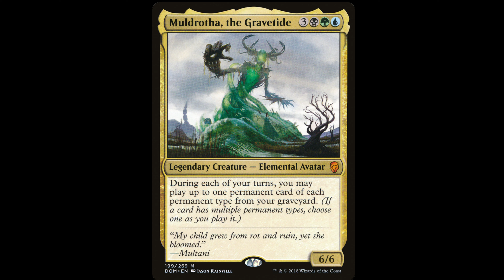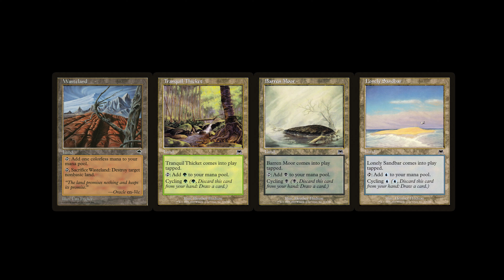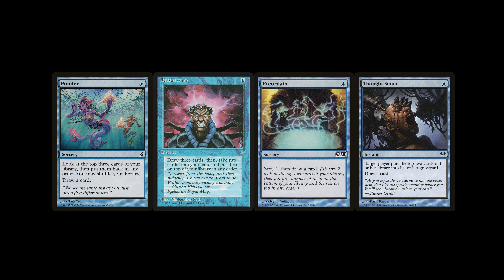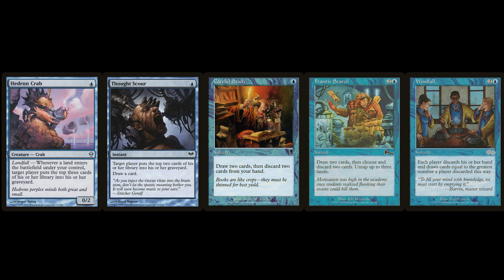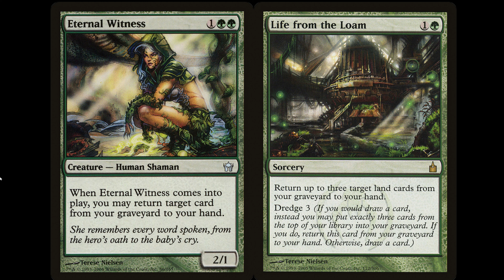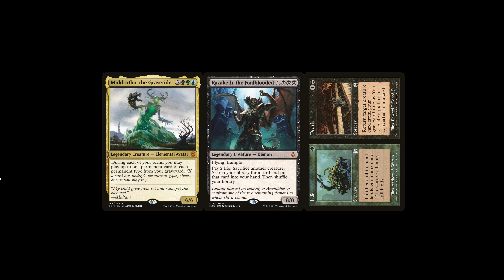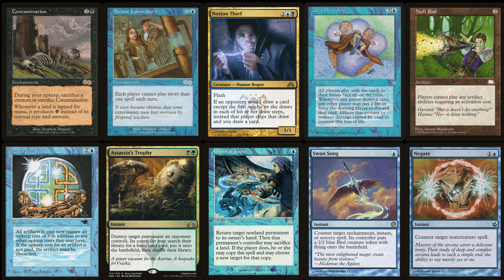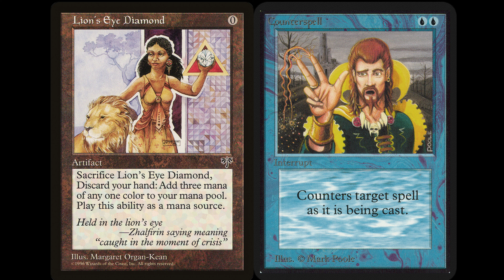MTG Commander: Muldrotha Reanimator Combo [Deutsch]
Muldrotha die Gräberflut in einer starken Reanimator-Combo-Variante.

Falls ihr selbst Magic-Videos produzieren möchtet, kann ich euch die Software zum automatischen Erstellen von Slideshows empfehlen, die ich für dieses Video programmiert habe, ihr findet Sie